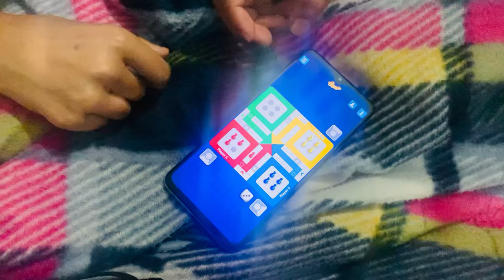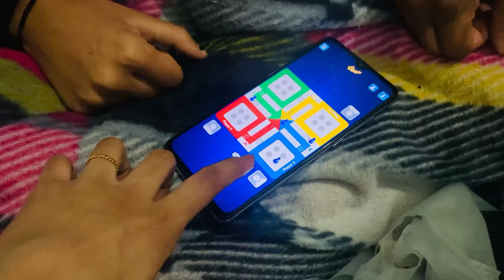Kafi time baad banaya boy look 😍❤️// meri chocolate chori ho gyi 😭😭